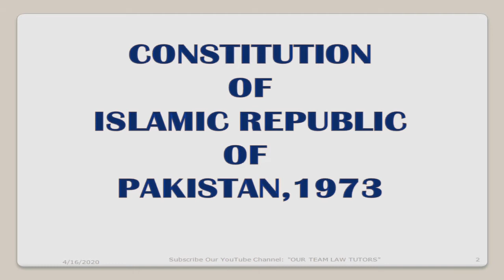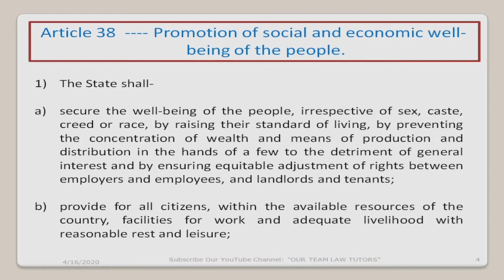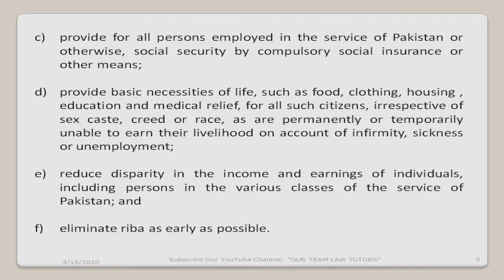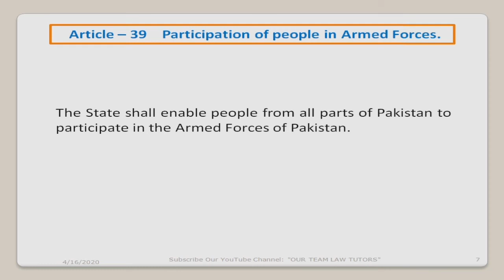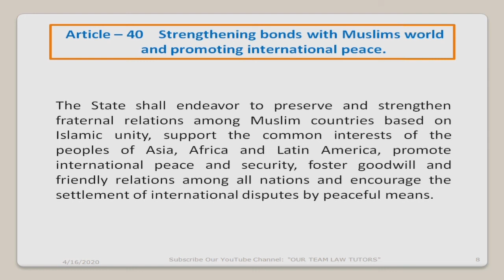Article 38 to 40 of the Conatitution of Pakistan, 1973 in Urdu | Principles Of Policy | Ahmar Soomro